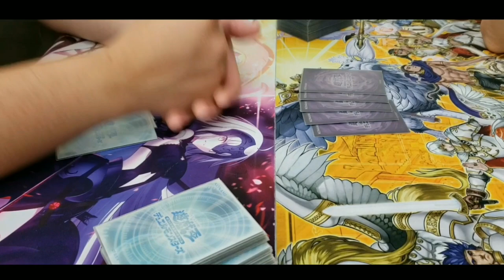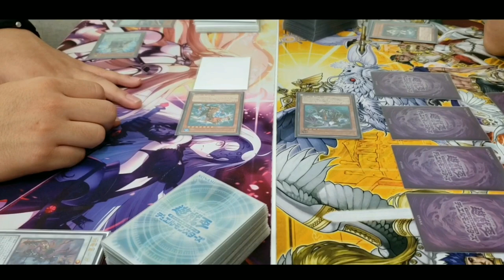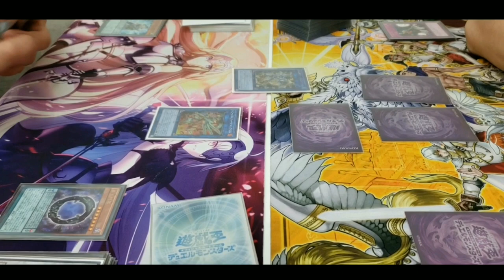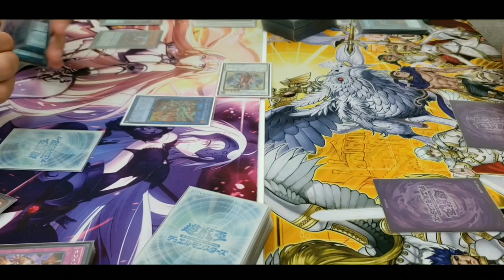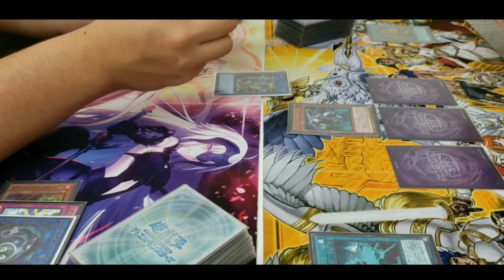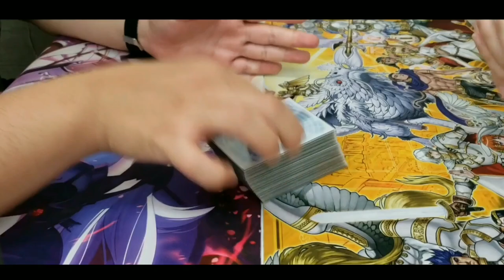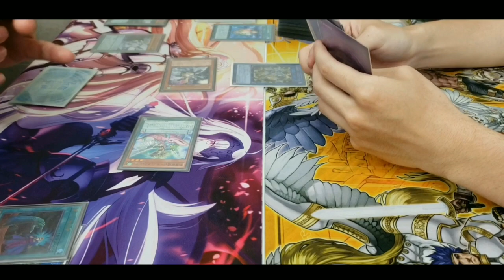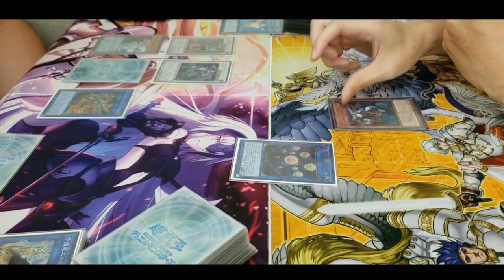Zefra Endymion Guardragon - Vs - Subterror Guru Control Full Matchup (OCG July 2019) DUELO COMENTADO